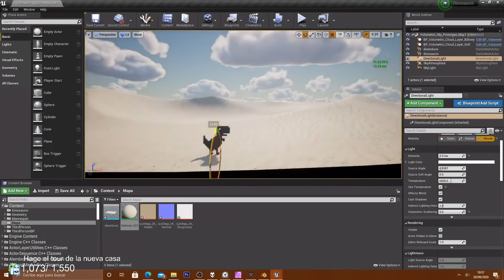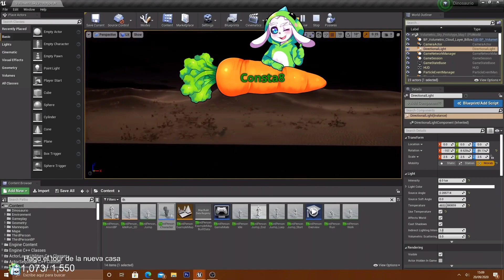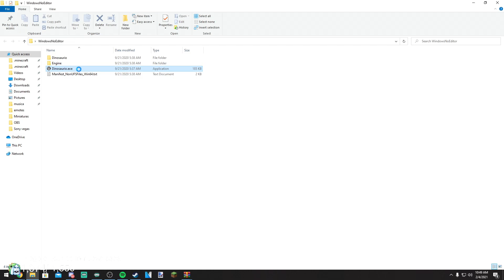El jueguito de Google con RTX